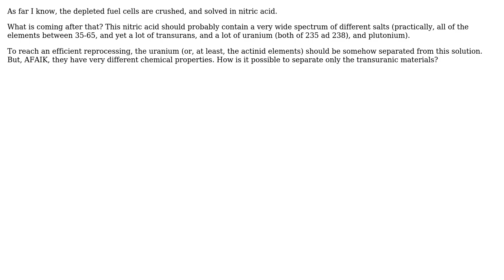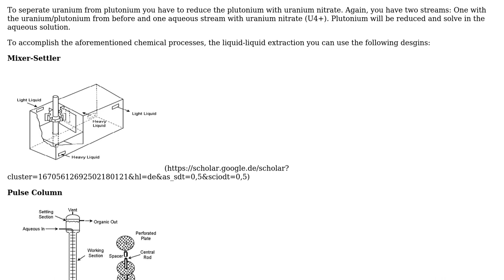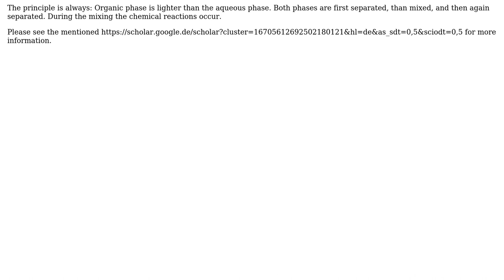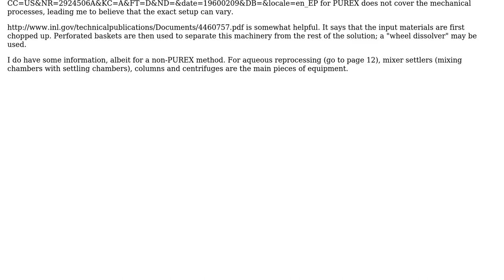Engineering: How does nuclear fuel reprocessing work? (2 Solutions!!)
Engineering: How does nuclear fuel reprocessing work?

With thanks & praise to God, and with thanks to the many people who have made this project possible! | Content (except music & images) licensed under CC BY-SA | Music | Images & others | With thanks to user peterh user John H. K. user HDE 226868 and the Stack Exchange Network Trademarks are property of their respective owners. You are responsible for your own actions.